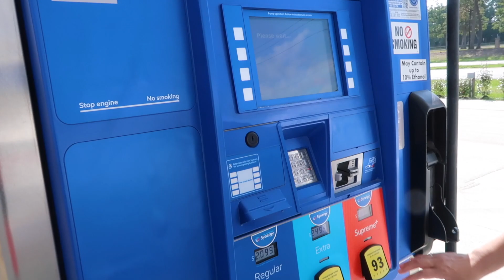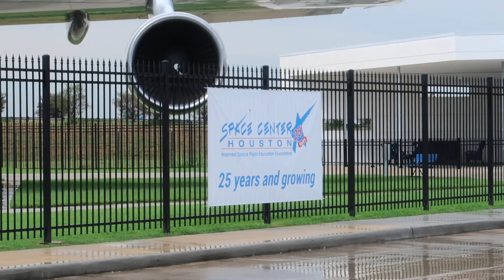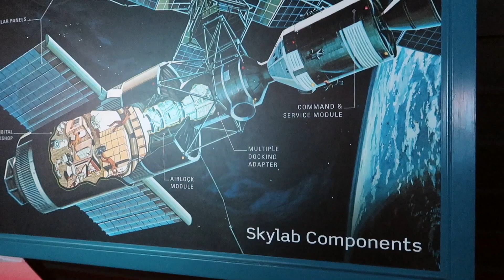NASA SPACE CENTER HOUSTON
Sigur Ros   Hoppipolla (Arnavs Acoustic Cover)

No copyrigths intended